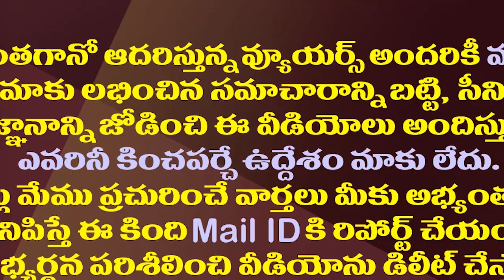ఇలాగైతే చంద్రబాబు పవన్ పుట్టిమునగడం ఖాయం| TDP And Janasena Will Suffer If They Do Not Take Decision